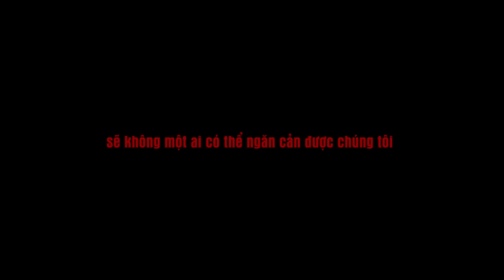"Sự Trỗi Dậy Của 300" - GTA RP Movie Seasons 3 Chapter 9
- Unscripted Roleplay: nghĩa là mọi tình huống trong video, phim này đều là do hoàn cảnh xảy ra một cách tự nhiên ko hề có sắp đặt nào từ các nhân vật hay từ 2 bên, ko có kịch bản.